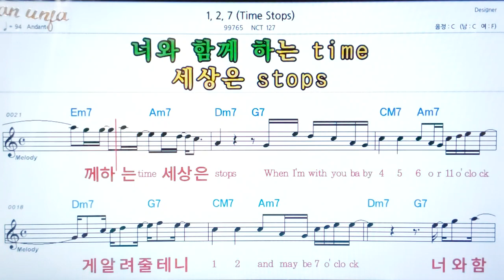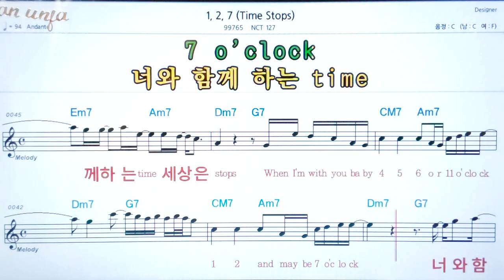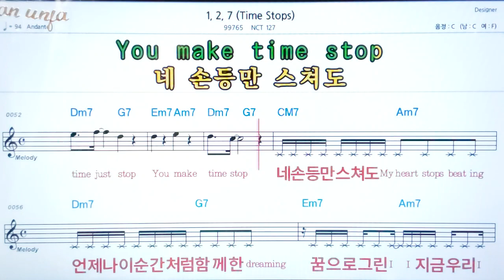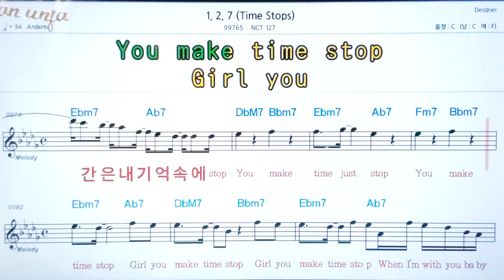1,2,7/NCT127💖팝송: 악보, 코드, ,가사,Karaoke*카라오케 반주